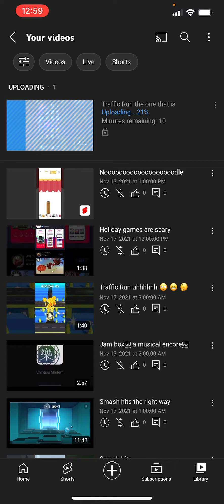Sing a song with me pt 1